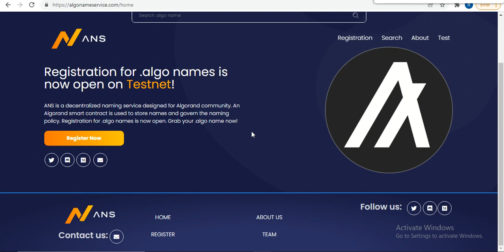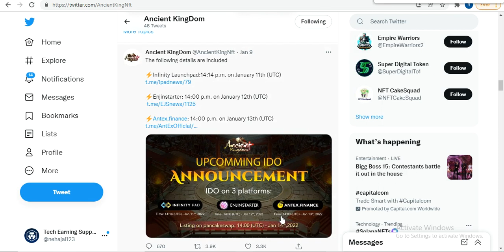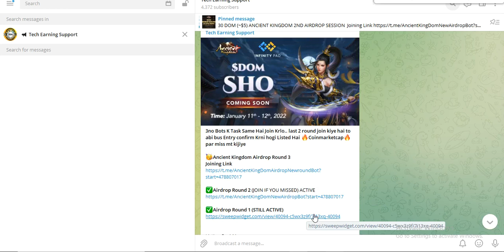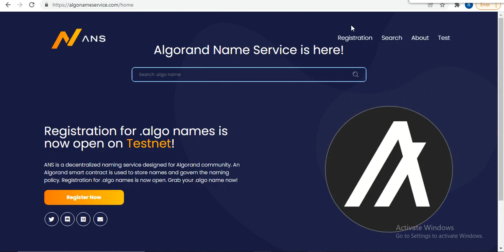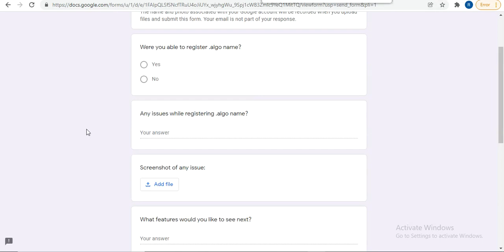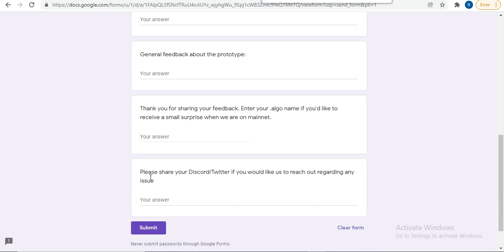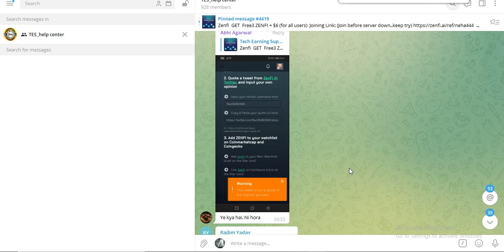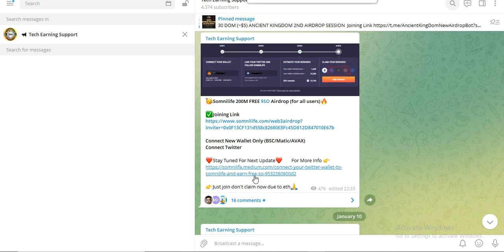New ANS Domain Testnet On Algo Network For Future Reward